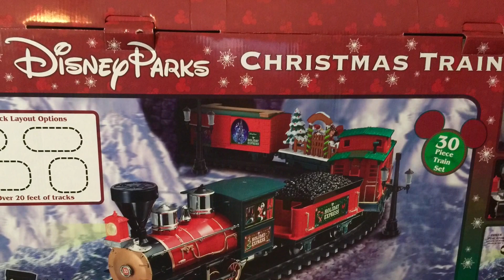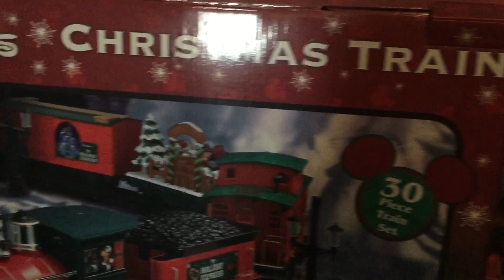DISNEY PARKS CHRISTMAS TRAIN SET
DISNEY PARKS CHRISTMAS TRAIN
The new Christmas train from Disney Parks. Looks great under the tree with lights and motion. Unboxing the train and video of it going under our tree. A fun train from the Disney Parks for all ages to enjoy. We even had a few tsum tsums who tagged along for the ride. What was your favorite part of the train?

Love , Peace, Joy
Family Fun Stuff